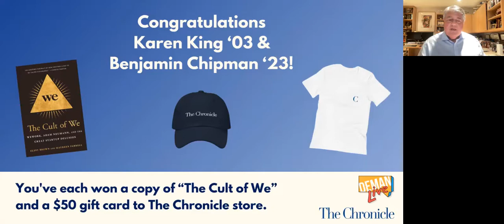The Cult of WeWork: A Conversation with NYT’s Maureen Farrell ‘01 & WSJ's Eliot Brown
with The Chronicle, DeWitt Wallace Center for Media & Democracy & DEMAN NY

Join us for a wide-ranging conversation with former Duke Chronicle editor Maureen Farrell ‘01 and her co-author Eliot Brown about their recently published book, The Cult of We: WeWork, Adam Neumann, and the Great Startup Delusion.

The Cult of We is the definitive inside story of WeWork, its audacious founder, and what its epic unraveling says about a financial system drunk on the elixir of Silicon Valley innovation—from the Wall Street Journal correspondents (recently featured in the WeWork Hulu documentary) whose scoop-filled reporting hastened the company’s downfall.

Panel:

— Maureen Farrell ‘01, Reporter, The New York Times; Former Reporter, The Wall Street Journal
— Eliot Brown, Reporter, The Wall Street Journal
— Moderated by Scott McCartney ‘82, Columnist, The Wall Street Journal & Adjunct Instructor of Journalism & Public Policy, DeWitt Wallace Center for Media & Democracy